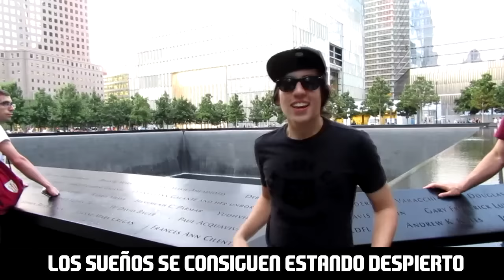EL CRACK RADAMEL FALCAO Y 🎅 FELIZ NAVIDAD 🎄! REVIEW IF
Hola, Primero que todo FELIZ NAVIDAD! Diviértanse! 🎅 🎄 En el vídeo encontraran la Review de el Crack Radamel Falcao IF, ojala lo fichen y me comenten como les pareció.. , espero que les guste mucho!